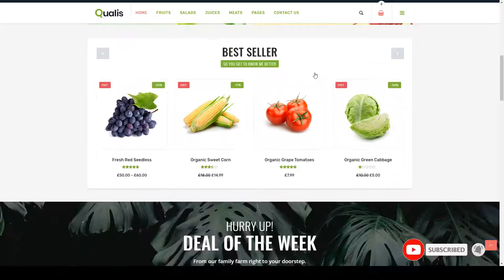Yukino - Organic Food Responsive eCommerce WordPress Theme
Columns 4+

 Layout Responsive